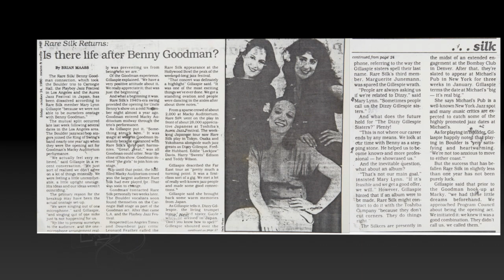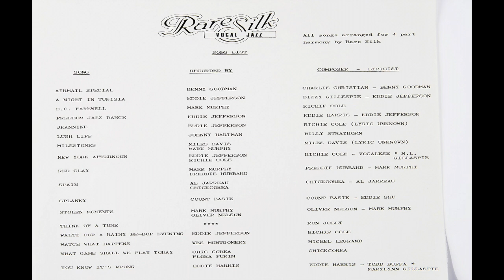Rare Silk • Watch What Happens/Airmail Special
Rare Silk performs at the UNC Greeley Jazz Festival • 1981
With Marguerite Juenemann, Gaile Gillaspie, Todd Buffa, MaryLynn Gillaspie
Ron Jolly - piano
Mark Simon - bass
Michael Berry - drums
Recorded by Thomas Cunniffe and Eric Sherrow